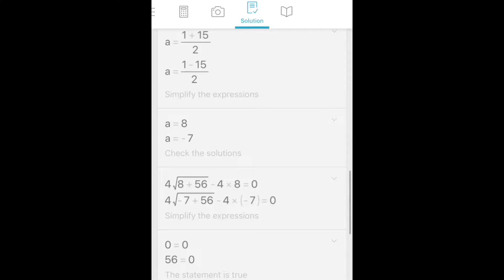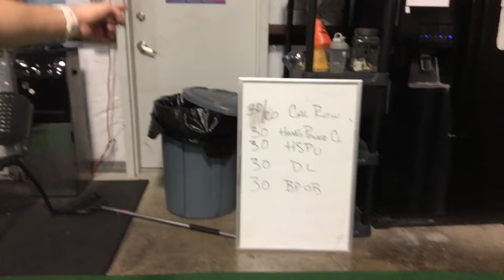VLOGMAS DAY 5- I BEAT MY MANAGER IN A HANDSTAND PUSH UP CONTEST!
Sorry I didn't actually get the video of the handstand push up contest! I asked him if we could do it again and he said no. HAHA